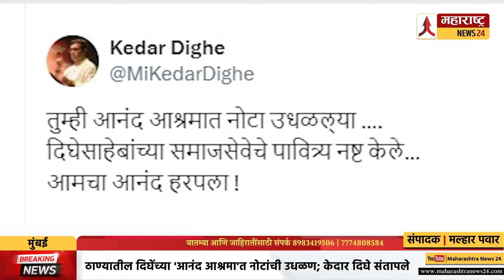ठाण्यातील दिघेंच्या 'आनंद आश्रमा'त नोटांची उधळण; केदार दिघे संतापले Anand Ashram । Kedar Dighe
महाराष्ट्र न्यूज 24 - अभिमानाचे नवे पर्व